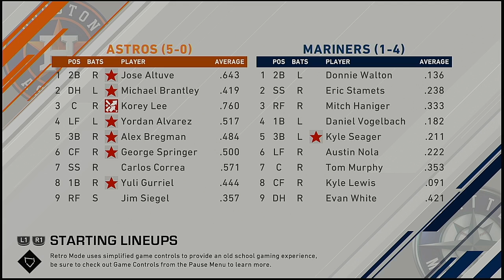MLB 2021 Season 3 31 2021 Houston Astros @ Seattle Mariners